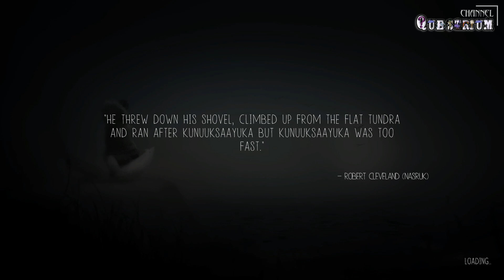NEVER ALONE (Kisima Ingitchuna) || (11) Coastal Chase / Walkthrough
Never Alone, also known as Kisima Inŋitchuŋa ("I am not alone"), is a puzzle-platformer adventure video game developed by Upper One Games and published by E-Line Media based on the traditional Iñupiaq tale, "Kunuuksaayuka", which was first recorded by master storyteller Robert Nasruk Cleveland in his collection Stories of the Black River People. Swapping between an Iñupiaq girl named Nuna and her Arctic fox companion, the player completes puzzles in a story that spans eight chapters. The game was the result of a partnership between the Cook Inlet Tribal Council and E-Line Media. It is one of a growing number of video games produced by Indigenous people.